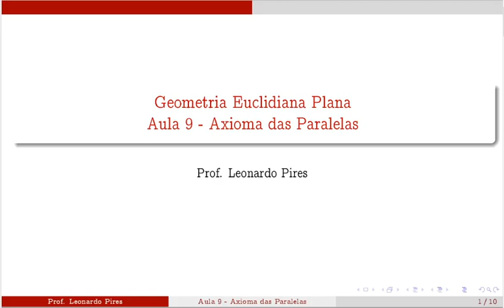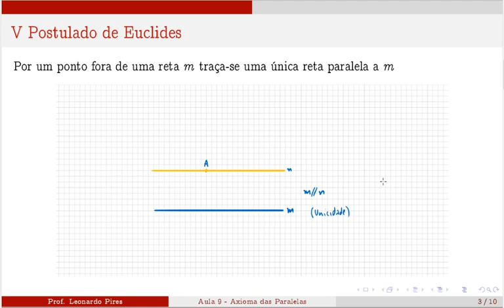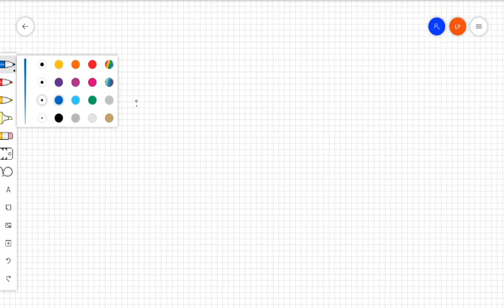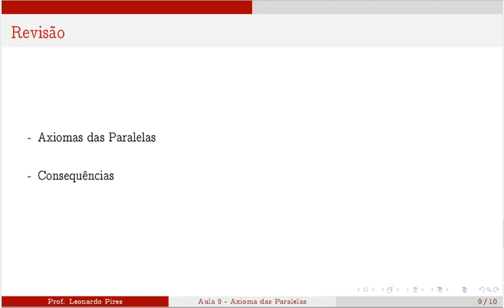Aula 9 - Axioma das Paralelas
Axioma das Paralelas